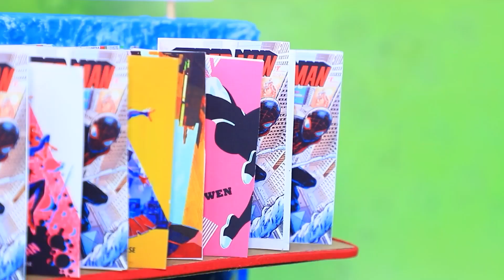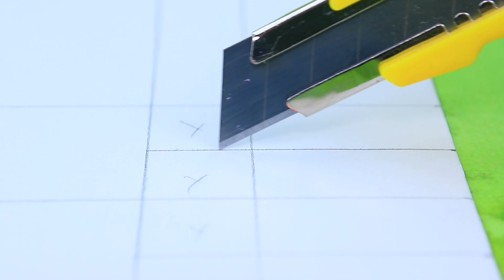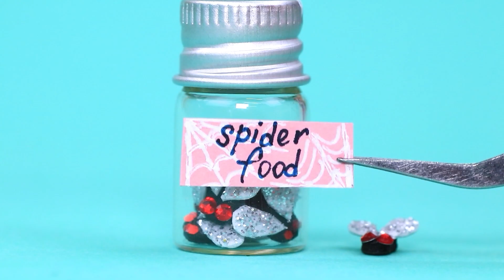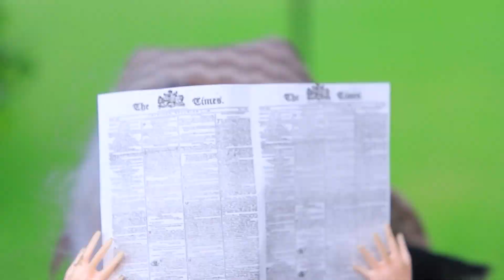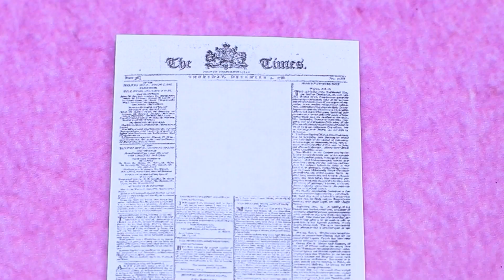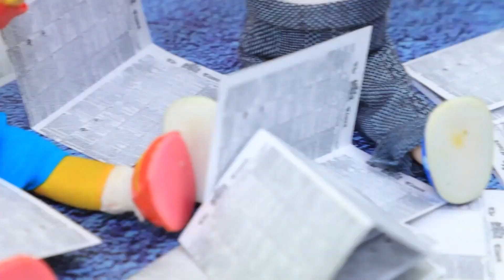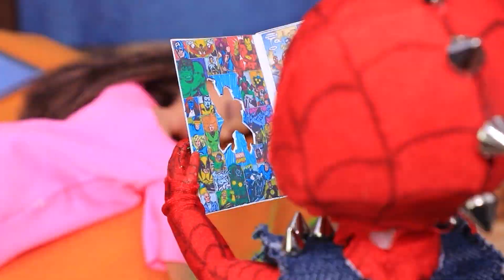Spider-Woman Familie! 30 LOL Verrassing OMG DIYs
Gwen is per ongeluk veranderd in Spiderwoman! Nu is het aan onze verliefde superhelden om de stad te beschermen. Met deze taak zullen ze gemakkelijk omgaan. Maar hoe zit het met de kinderen? Zullen ze goede ouders kunnen zijn? Daar komen we achter in onze nieuwe video.

Benodigdheden en gereedschap:
• lijmpistool
• set acrylverf
• knutselschaar
• artistieke penselen
• hobbymes
• pincet
• schuimpapier
• lichte klei
• modelleer gereedschap
• sportstof
• linten
• kant
• acrylgrondverf
• gekleurd karton
• piepschuim
• kleurrijke hete lijmstaafjes
• kralen
• meisje en jongen LOL Surprise Lil Sisters
• bierkarton
• decoratieve spin
• houten breinaalden
• ballen garen
• wol
• plastic deksel
• acryl metallic verf
• gaas
• speelgoedvaas
• halve kralen